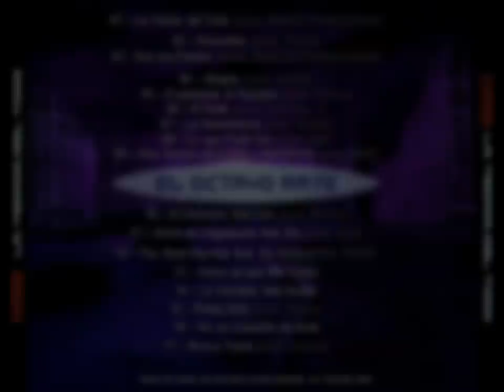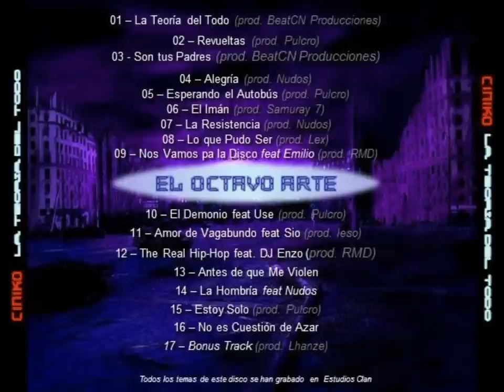07. Ciniko el octavo arte - La resistencia [Producido por Nudos]